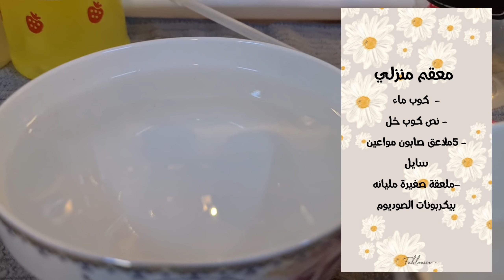3 منظفات مااستغني عنها في بيتي🚿🪑🪞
🪑 رقم راعية العود:
رقم التواصل واتس
🪑حسابي انستا:
atr_omsara